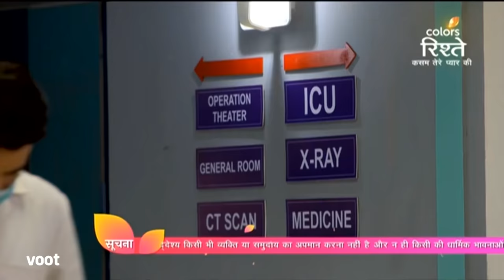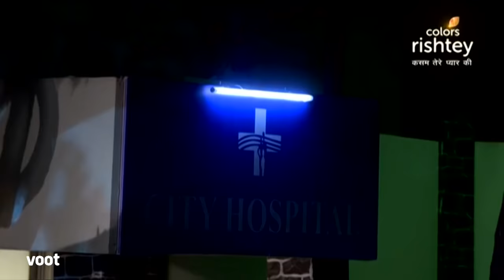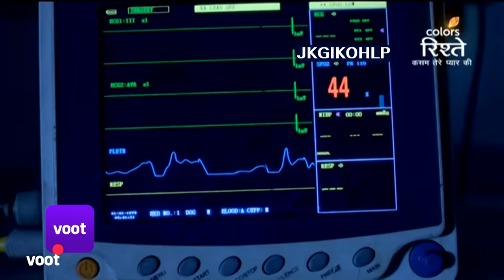Kasam | कसम | 27-June-2021 | Full Episode